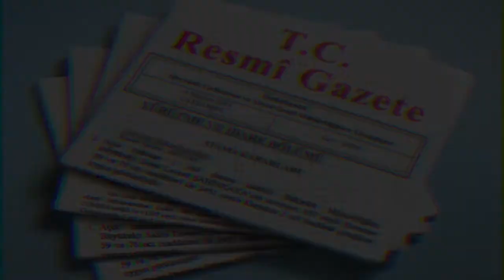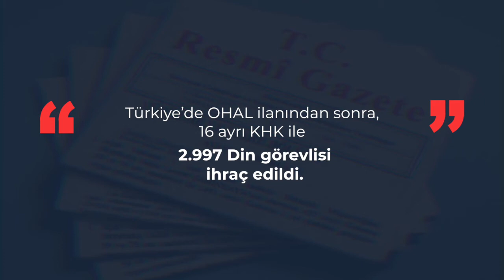KHK HASAR RAPORU - KHK’LI DİYANET MENSUPLARI | SELAHATTİN BULUT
Diyanet İşleri Başkanlığında ilçe müftüsü olarak çalışmakta
iken 672 sayılı KHK ile ihraç edildi. Diyanet teşkilatının
hukuk dışı uygulamaları nedeniyle hakkında terör
suçlamasıyla tutuklama kararı verildi. Yapılan haksızlıklara
karşı hukuki mücadele vermeye devam ediyor.